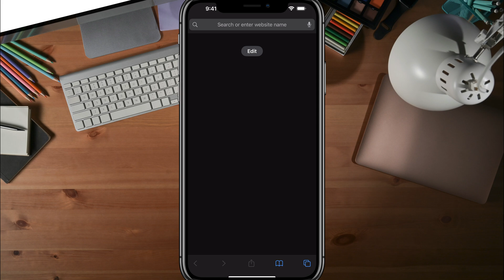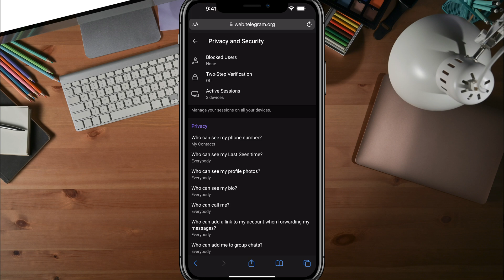How To Enable Sensitive Content on Telegram - iOS and Android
Learn how to enable sensitive content on Telegram with this step-by-step guide for iOS and Android devices. Whether you're using an iPhone or an Android phone, this tutorial will show you how to adjust the settings to view sensitive content on the popular messaging app.

Video:  @YouTubeCreatorsHubPodcast

00:00 Introduction to Enabling Sensitive Content on Telegram
00:07 Navigating Telegram Settings on Mobile
00:25 Accessing Telegram via Web Browser
01:08 Configuring Privacy and Security Settings
01:40 Final Steps and Confirmation
01:50 Conclusion and Additional Tips